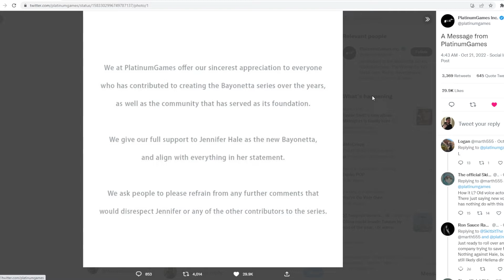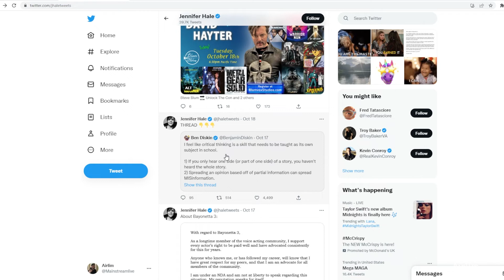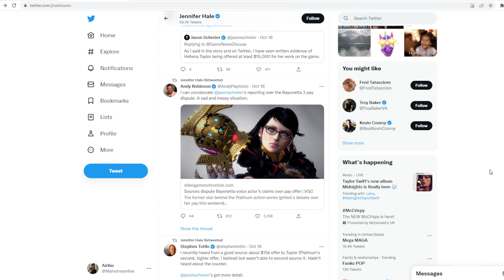Platinum Games responds about Bayonetta 3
Don't forget to Subscribe to the channel and welcome back to another video, It's interesting to see how the games company came back and talked about it, Normally they don't say anything about it but then it's interesting to see what they have said. So for now I'm going to leave it there and onto another video about this. The story isn't over yet.